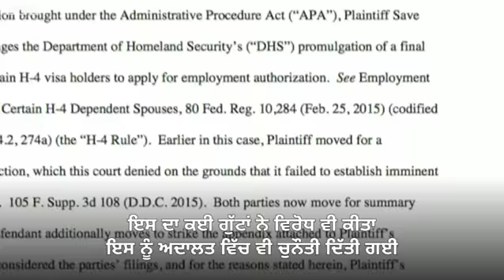How would new US visa laws affect Indian immigrants?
ਅਮਰੀਕਾ ਵਿੱਚ ਦੂਜੇ ਮੁਲਕਾਂ ਦੇ ਉਨ੍ਹਾਂ ਲੋਕਾਂ ਨੂੰ ਉੱਥੇ ਕੰਮ ਕਰਨ ਦਾ ਅਧਿਕਾਰ ਦਿੱਤਾ ਗਿਆ ਸੀ ਜਿਨ੍ਹਾਂ ਦੇ ਪਤੀ ਜਾਂ ਪਤਨੀ ਪ੍ਰਾਈਮਰੀ ਵੀਜ਼ਾ 'ਤੇ ਅਮਰੀਕਾ ਵਿੱਚ ਕੰਮ ਕਰ ਰਹੇ ਹਨ। ਅਮਰੀਕਾ ਦੇ ਰਾਸ਼ਟਰਪਤੀ ਡੌਨਲਡ ਟਰੰਪ ਹੁਣ ਓਬਾਮਾ ਪ੍ਰਸ਼ਾਸਨ ਦੇ ਸਾਲ 2015 ਦੇ ਇਸ ਫ਼ੈਸਲੇ ਨੂੰ ਵਾਪਸ ਲੈਣਾ ਚਾਹੁੰਦੇ ਹਨ।